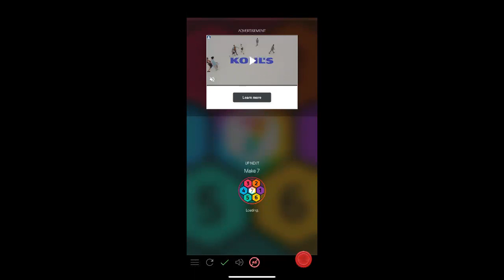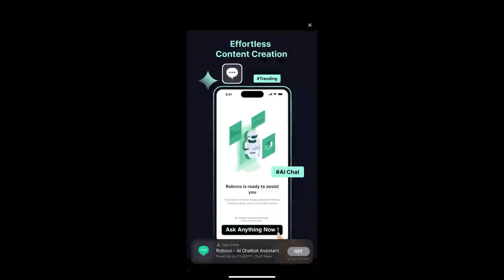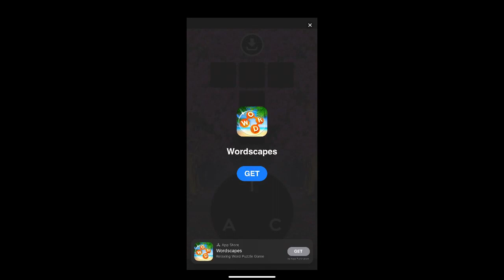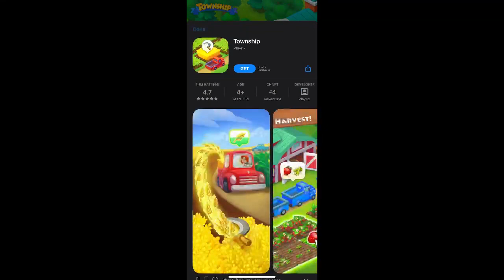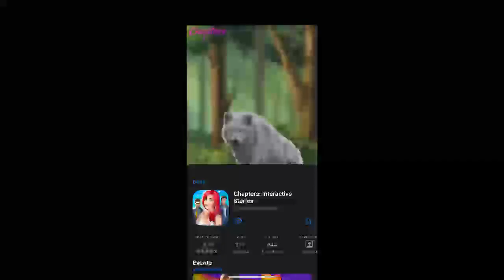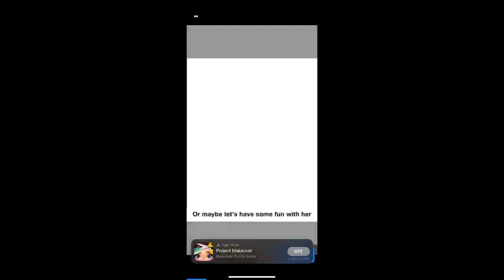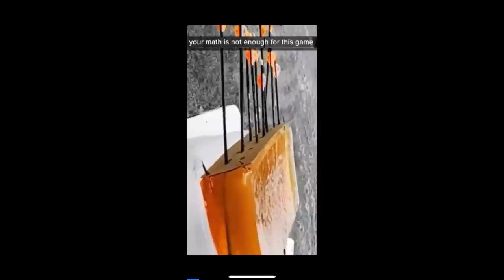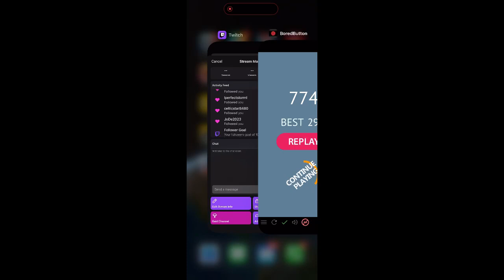Saturday Board Button (Make 7)